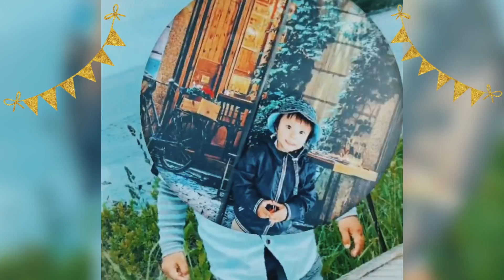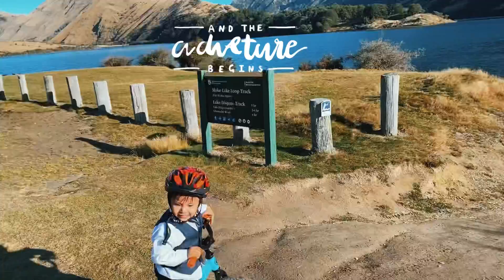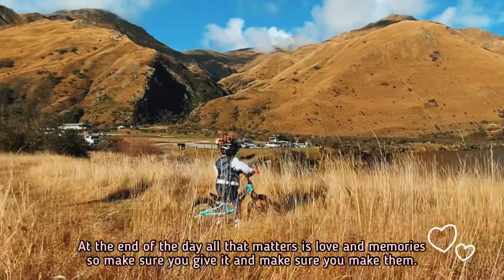Birthday Special | Ep 2 | Moke Lake Queenstown | 2 years old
The memories we make with our family is everything. SHREYAN'S 2nd BIRTHDAY is so special, right after lock down opened here in NZ. Made some time to visit our favourite place and celebrate his special day at Mokelake. We grabbed his bike, gifts, balloons bubbles and took just 15 min away from home. Felt so blessed and relaxed after a long time.

We hope you enjoyed our videos as much as we love making them ❤️

Share with you family and tell us which part was your favourite.

Make memories, have fun, spend your valuable time with your loved ones.

Also follow our journey in Instagram @shinewithshreyan